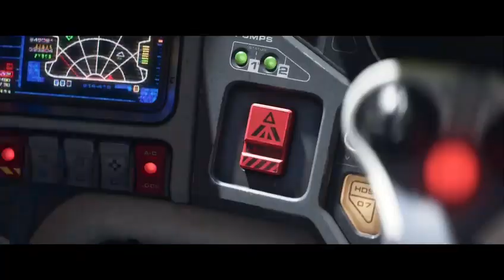Light Year Trailer comedy super heat